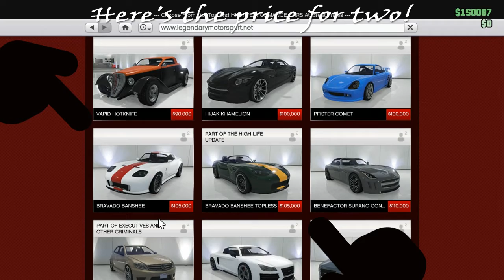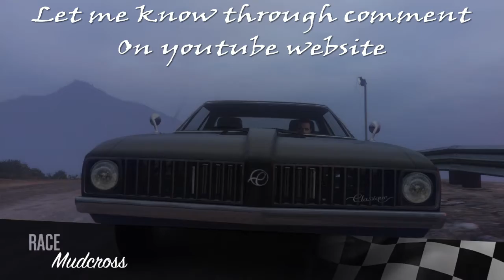GTA V Benchmark Battles: Stallion vs. Banshee